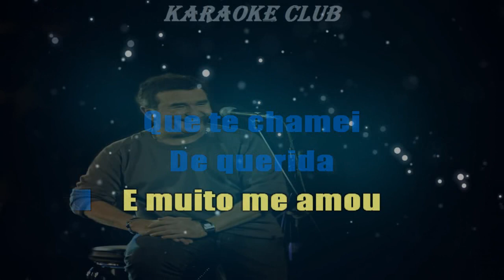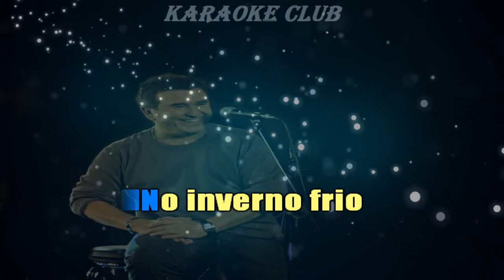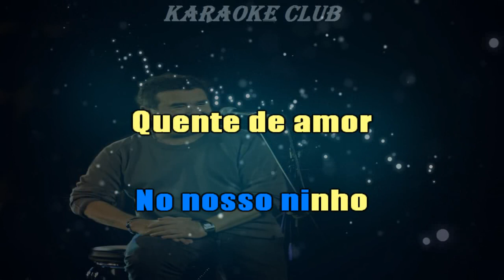AMADO BATISTA - NÃO FAZ SENTIDO ( KARAOKE )